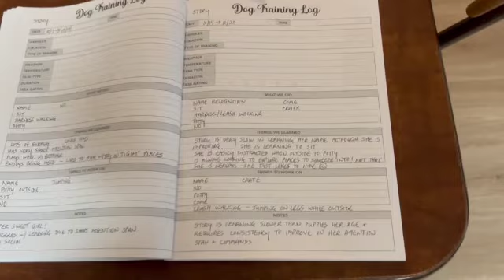Story Training Progress Commands SD 480p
Story Training Progress